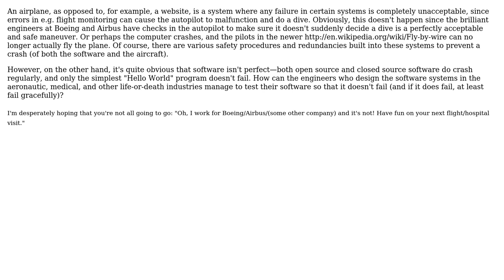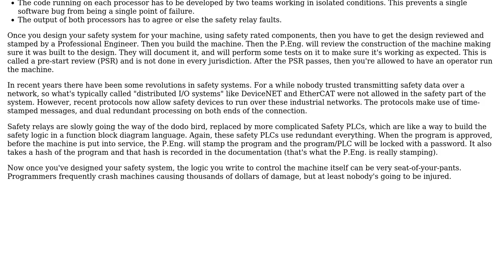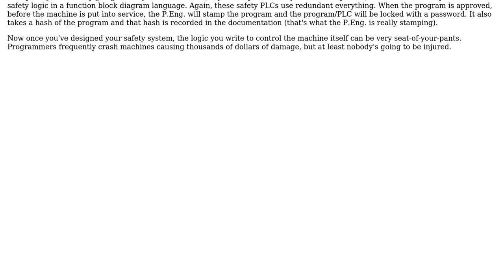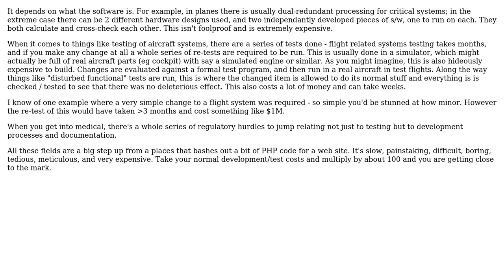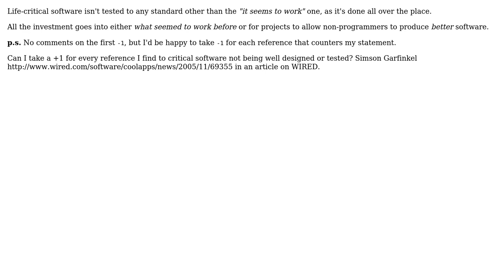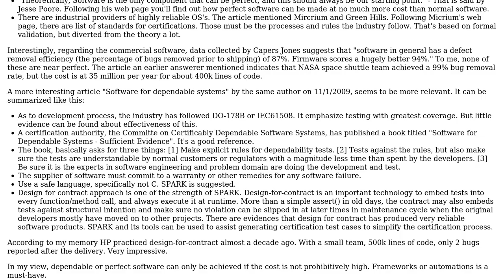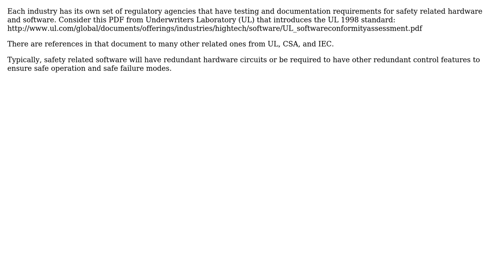Software Engineering: How is software used in critical life-or-death systems tested?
With thanks & praise to God, and with thanks to the many people who have made this project possible! | Content (except music & images) licensed under CC BY-SA | Music | Images & others | With thanks to user waiwai933 user Uri user Scott Whitlock user quickly_now user Pete user oosterwal user mouviciel user minghua user Martin user Domchi user Darknight user Brian Carlton user Apalala and the Stack Exchange Network Trademarks are property of their respective owners. You are responsible for your own actions.